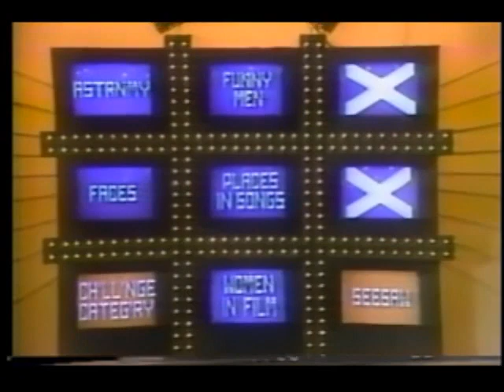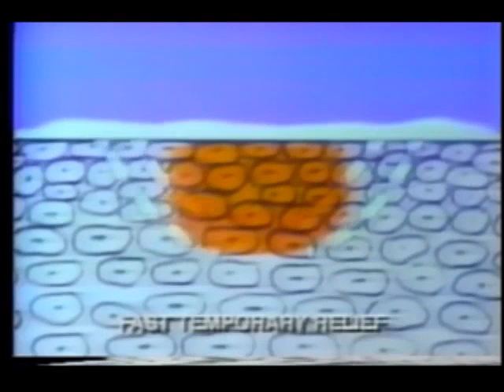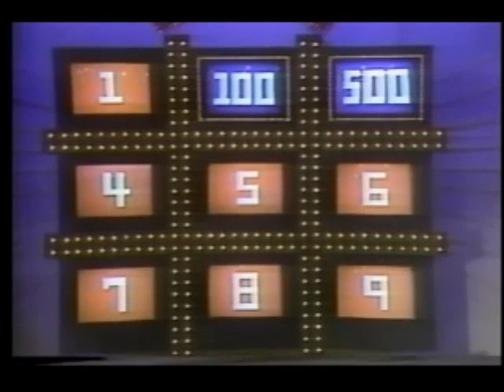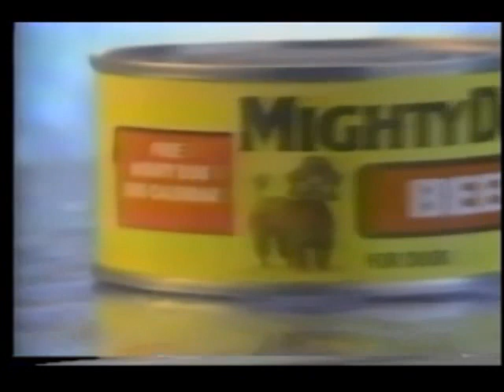Tic Tac Dough August 31 1984 Kit vs Lesa